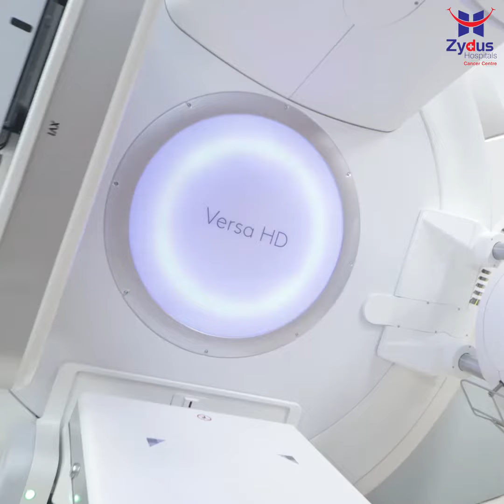Dr. Sandeep | Cancer Warrior | Zydus Hospitals